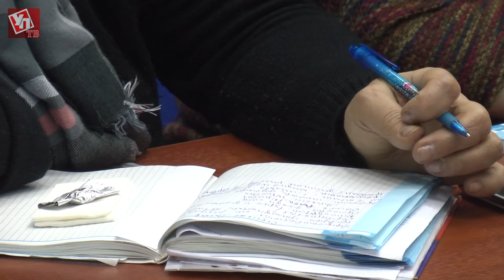Здравоохранение спасет диалог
Взаимопонимание между врачами и пациентами стало центральной темой круглого стола с привлечением федеральных экспертов, который проходил в региональном Минздраве.